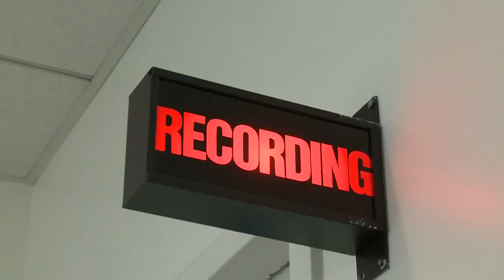spongebob nicksports promo